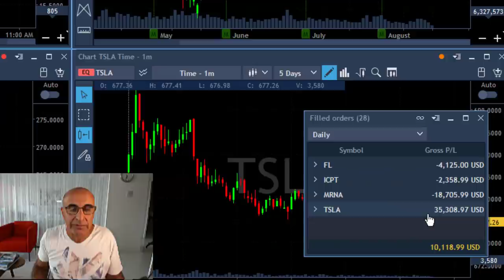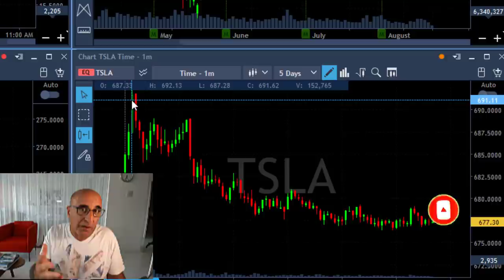+$35,000 IN 90 MINUTES SHORTING TESLA!! $TSLA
Live Day Trading Stocks - How I made $10,000 trading Tesla (TSLA), ICPT, MRNA and FL.  Meir Barak live trading on August 20th 2021.